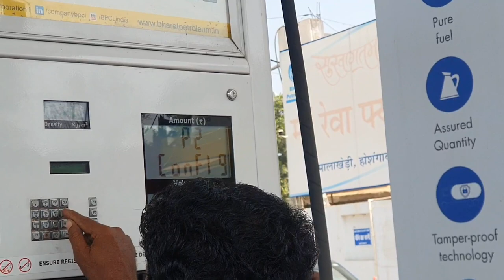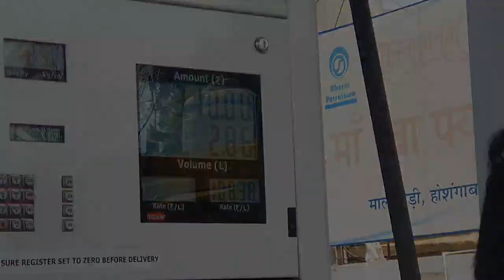Narmadapuram To Sohagpur